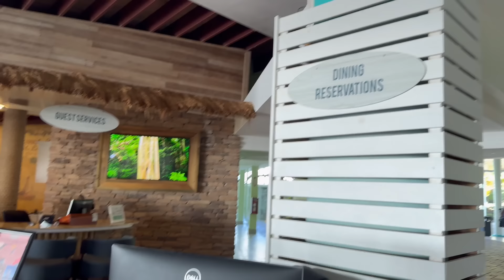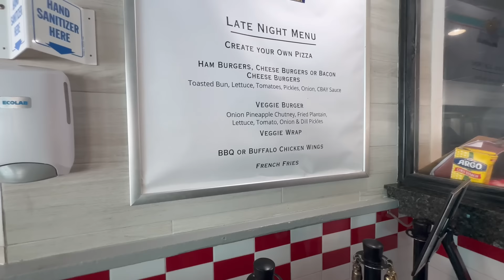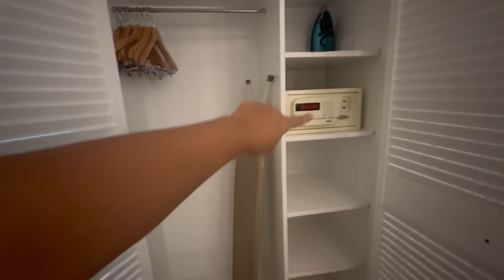BIRTHDAY GETAWAY || COCONUT BAY BEACH RESORT & SPA ST. LUCIA